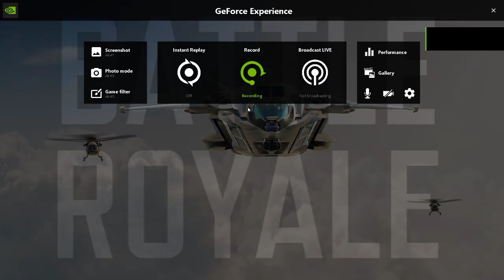Squads Vs Squads Gameplay,Call Of Duty Mobile,gameloop codm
Join us as we embark on an epic adventure in Far Cry 4. Follow along as we navigate through the dangers of the jungle and try to survive this action-packed game! Let's do this!